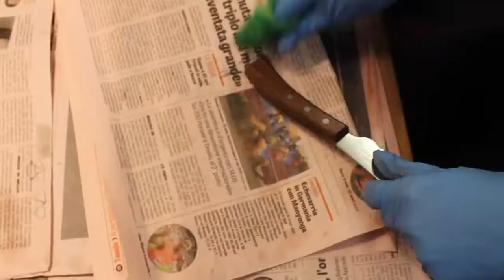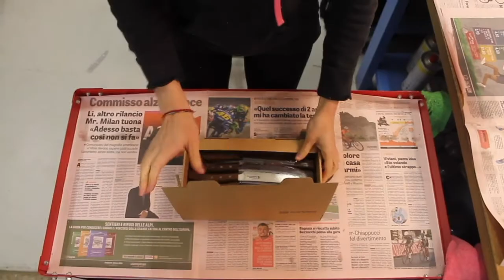PanoramaKnife Production in Vicosoprano | GKB 2019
The Production of PanoramaKnife in Vicosoprano for our client GKB in 2019. We love our job.